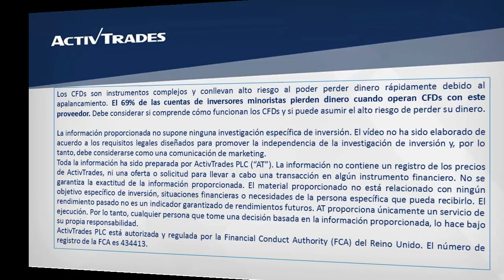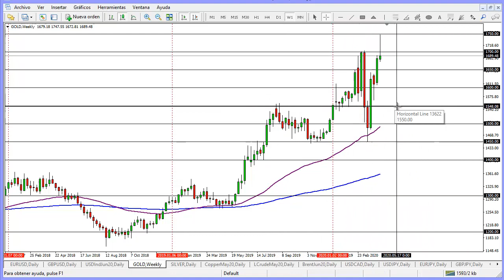17/04/2020 - El oro pierde otra vez terreno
✅ Pruebe las estrategias de negociación en una cuenta de demostración gratuita en tiempo real El oro vuelve a perder otra vez su atractivo como instrumento refugio frente al dólar y a medida que el billete verde regresa al alza, el metal precioso pierde terreno de nuevo. El oro regresa por debajo del 1.700 y de continuar cayendo podría visitar el 1.650. Sin embargo, pese al retroceso bajista de esta semana, su tendencia al alza todavía se mantiene. Otro posible escenario es que el oro se quede oscilando, consolidado alrededor del 1.700. Para ver la cotización del oro en nuestra plataforma de trading ActivTrader, por favor clique